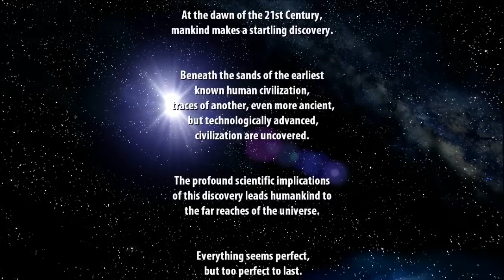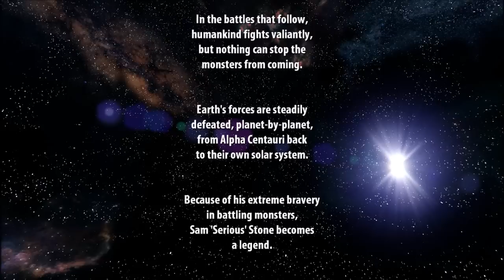Let's Play Serious Sam HD en Español #001 - Referencias...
Raeven se adentra al brutal mundo de Serious Sam